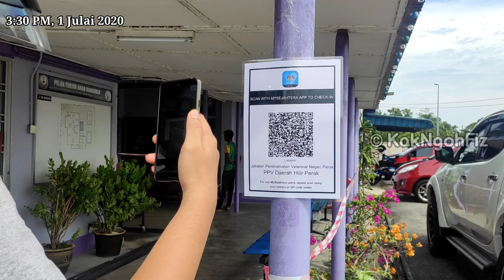KALI PERTAMA MANDUL KUCING BETINA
Dalam video nie saya kongsikan pengalaman kami mandulkan kucing betina buat kali pertama. Info semua saya letak dalam video nie. Terima kasih menonton 🙏

♬ MUSIC CREDIT ♪
Title:
Artist: